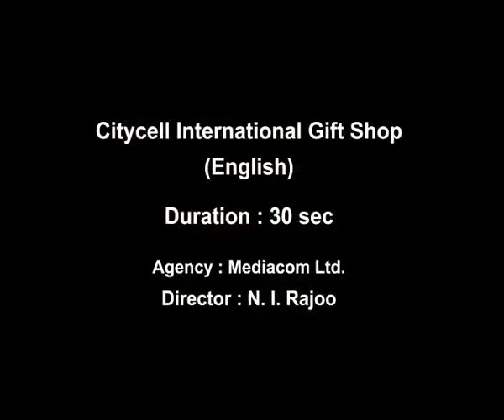Citycell Gift Shop International english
Film Director : N I Razoo
DOP : Shahbaji